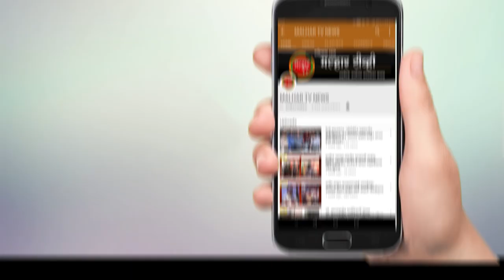महापालिका क्षेत्रात ८७ तर ग्रामीण भागात २९ नव्या रुग्णांची नोंद !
malhartvnews at panvel | पनवेल तालुक्यात शुक्रवारी हि कोरोनाबाधितांची संख्या शंभरी पार;तालुक्यात ११६ नवे रुग्ण; महापालिका क्षेत्रात ८७ तर ग्रामीण भागात २९ नव्या रुग्णांची नोंद !